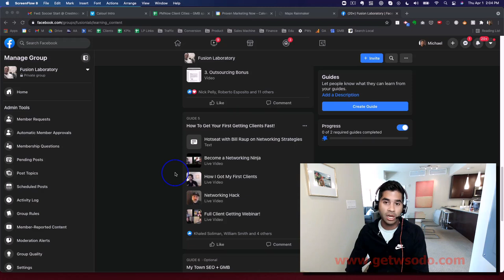01-List Building Intro.mp4